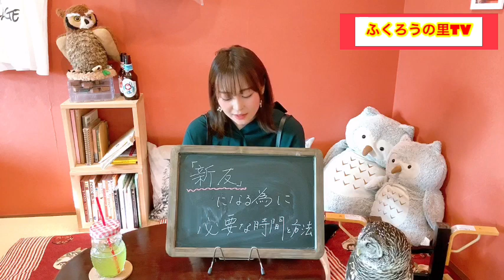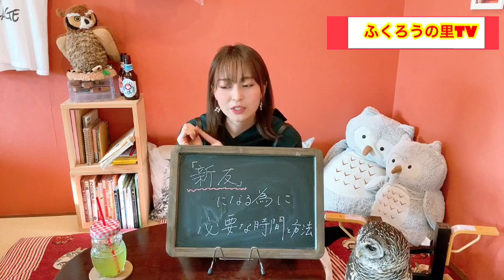『勝手に!ふくろう大使かわまなさん』のお家時間に学ぼう!親友を作るのに必要な時間と方法☆【Time and method necessary to make a best friend 】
かわまなさん21回目の動画は…
お家時間に学ぼう！
親友を作る必要な時間と方法☆
ステイホームで学校に行けない人も沢山いますよね…
新しい環境で心配が多い人も沢山いるはず!!
という事で
今回はかわまな先生が
アシスタントのもずくちゃんと一緒に親友の作り方を教えてくれます✨

これからも可愛いもふもふ達をお届けしていきます!!

Kawamana's 21st video ...
Time and method necessary to make a best friend ☆
There are many people who can't go to school at stay home ...
There should be many people who are worried about the new environment !!
This time I will teach you how to make a best friend with Kawamana and her assistant Mozuku ✨

If you think it's cute, press the high rating button!
We will deliver cute owls!

【Web】
日本語サイト

～初代勝手にふくろう大使かわまなさんの情報はコチラ☆～

堕天使アナウンサー かわわ😈💕
（川和　真奈美）

キー局で記者兼リポーターとして働いた後、
現在フリーアナウンサー、ライバーとしてCM、番組、イベント等で活動中！

初代ふくろう大使に任命🦉（Kawa Mana）

好きなもの‥　邦ロック　動物　少年漫画
趣味/得技          ‥   ドラム　ヘドバン 50m6秒台　野球　料理　心理学
苦手なこと‥   媚び売り

Hello everyone！

First owl ambassador 🦉 (Kawa Mana)

After working as a reporter and reporter on a TV station,
Currently as a free announcer and live
Active in commercials, programs, events, etc.!

Favorite Things:JapaneseRock .Animal .Manga
Hobbies&Skills :Drum .baseball .psychology .cooking. sing.